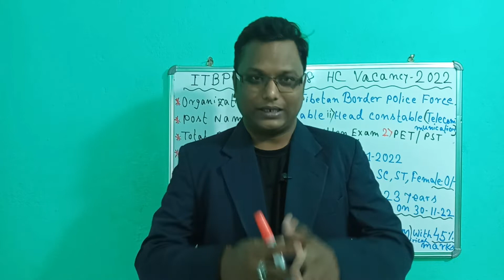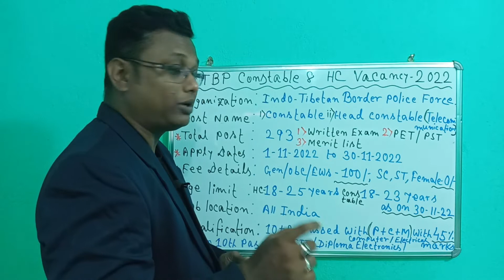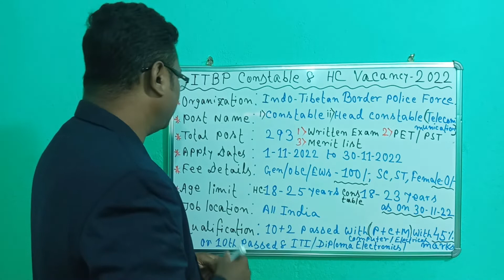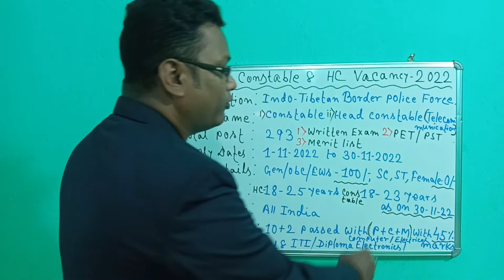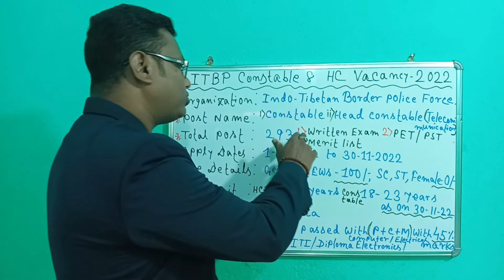ITBP Constable & Head Constable Telecommunication New Vacancy 2022